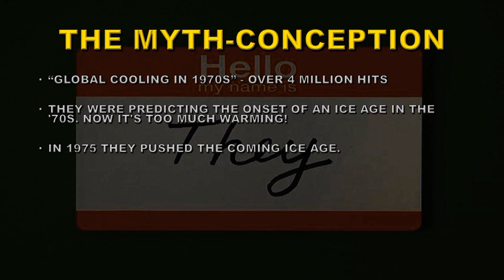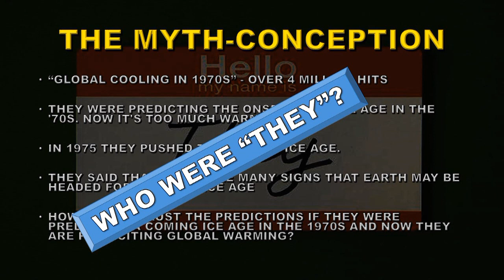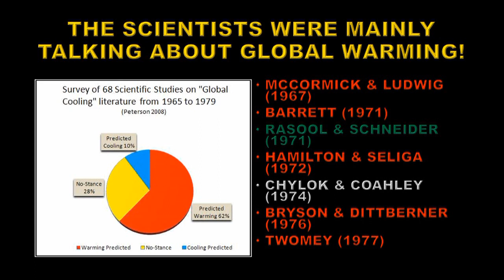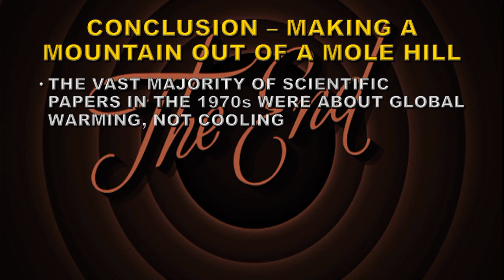CLIMATE MYTH 11: ICE AGE PREDICTED IN THE 70s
SOLAR DATA SOURCES:
Unless otherwise stated:
Sunspots: SIDC
X-ray emission: GOES
CME data and Sun-diving comets: SOHO LASCO
Coronal images: SDO and GOES
TSI: SORCE
KP: NOAA SWFC